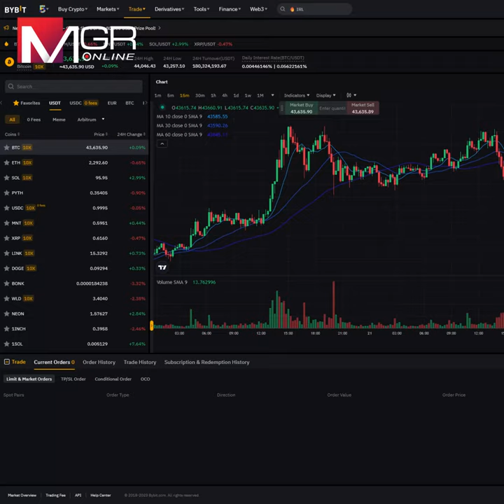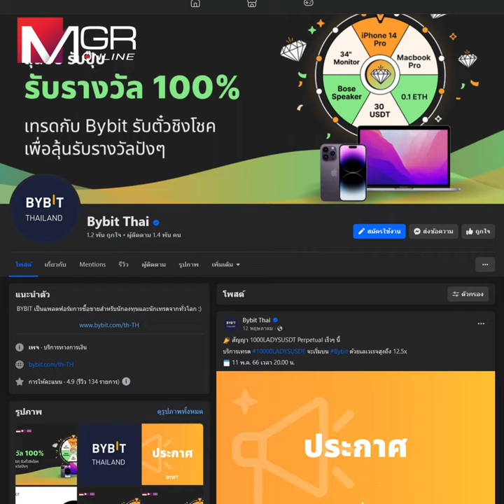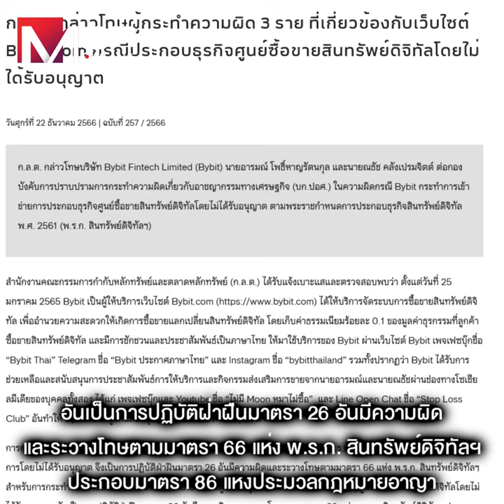เปิดรายละเอียด ทำไม “คัตโตะ” ถูก ก.ล.ต. เอาผิด เอี่ยว Bybit.com ขายสินทรัพย์ดิจิทัลผิดกฎหมาย